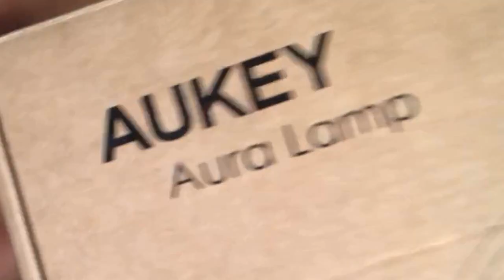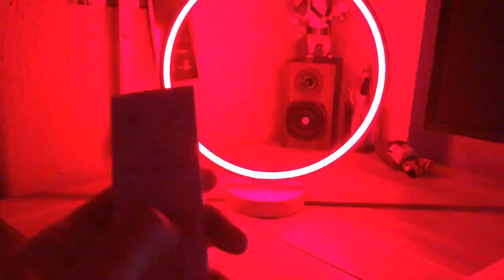REVIEW AUKEY LAMPARA de COLORES | Review en Español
♠Aukey Lampara